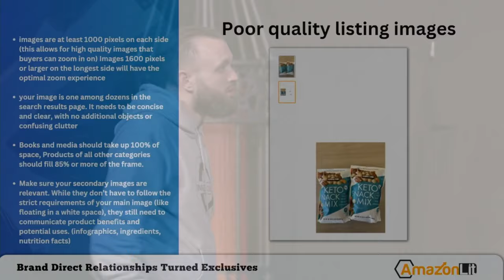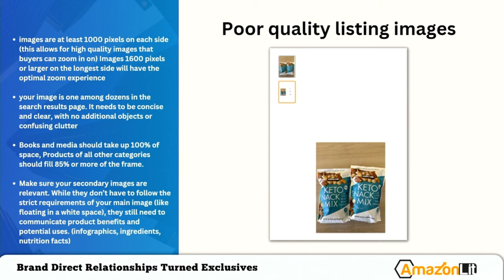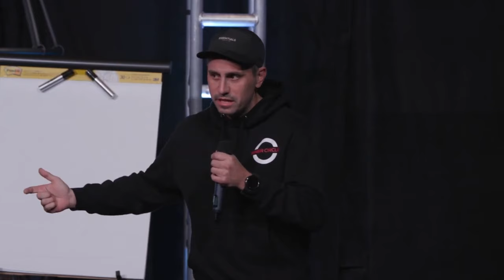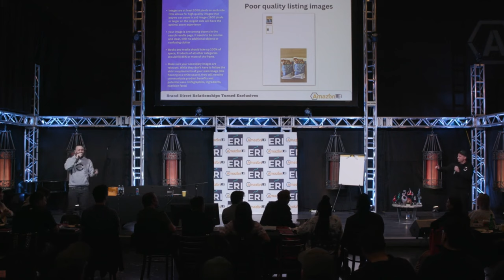Massive Amazon Wholesale Event During ASD Market Week | BGHL 2024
Less than 20 tickets are left

Every year, during ASD Market Week, we host a massive Amazon event to educate Amazon business owners on how to be more profitable and efficient. This video is a sneak peek into last year's event. This is year four for this event, and we are pumped to see you in Vegas in just a few days.

Chapters:
00:00:00 - Working with a partner's willingness
00:00:10 - Paying for Time and Labor
00:00:23 - Increase in Allocation for Spent in Nestle Company
00:00:38 - Achieving Cost of Goods Goal
00:00:54 - Impressing Them
00:01:09 - The Conflict of Business Growth and Ad Budget
00:01:24 - Reworking the Data
00:01:35 - The Answer I Was Looking For
00:01:46 - Selling Points for Brand Exclusives on Amazon
00:01:59 - The Impact of Sellers on Product Movement
00:02:10 - Maintaining an Established Relationship with Sellers
00:02:24 - Creating a Customer Experience on Amazon
00:02:40 - Enhancing the User Experience with Storefront and Enhanced Brand Content
00:02:50 - Setting up Brands on Amazon
00:03:05 - Poor Quality Listing on Amazon
00:03:16 - Reflections on Taking Notes
00:03:27 - Optimizing Images for Amazon
00:03:40 - Pixelation and Nutrition Facts
00:03:54 - Screen and Product Image Requirements
00:04:08 - Adding Bonus Products to Listings
00:04:22 - Zoomable Images
00:04:33 - Cost of Optimized Image Listings
00:04:47 - Infographic Pricing
00:05:04 - Dominating the Buy Box
00:05:17 - The Cost of Creating a Product Listing
00:05:30 - Amazing Product Photos
00:05:44 - Lifestyle Images
00:05:56 - The Future of Video
00:06:08 - The Power of Moving Advertisements
00:06:20 - The Future of Advertising on Amazon